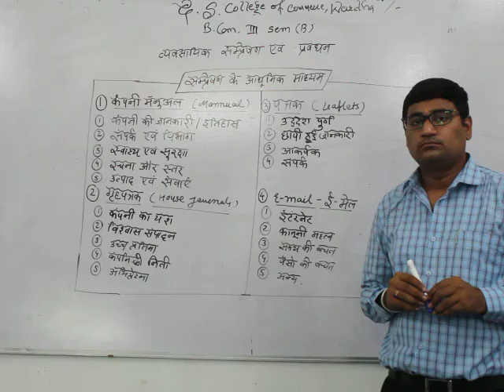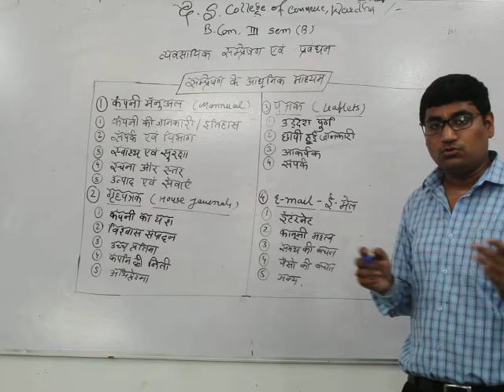B.Com Sem 3 - Business Communication and Management (Hindi) - Lecture 13